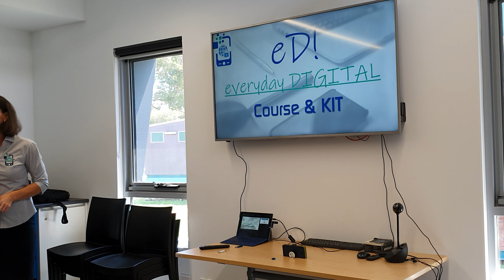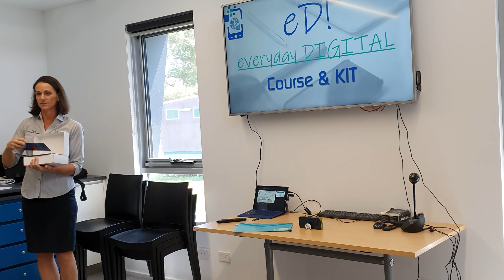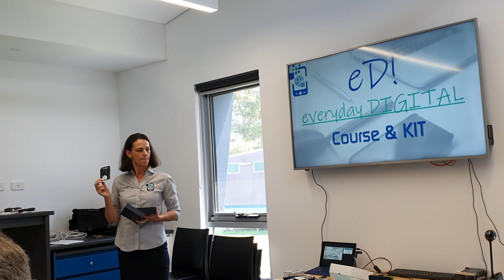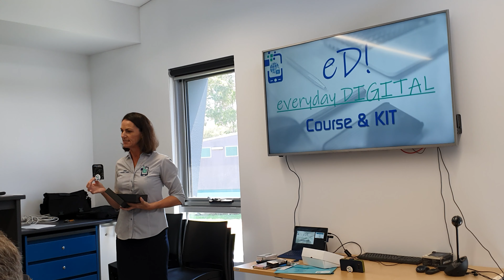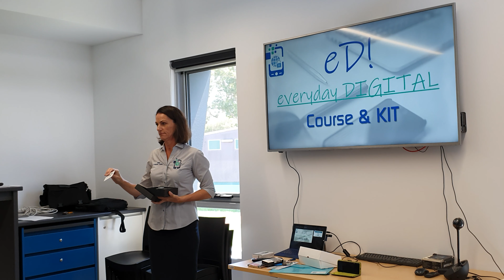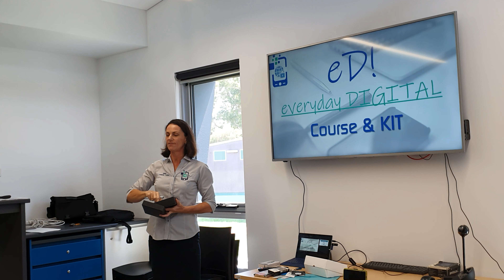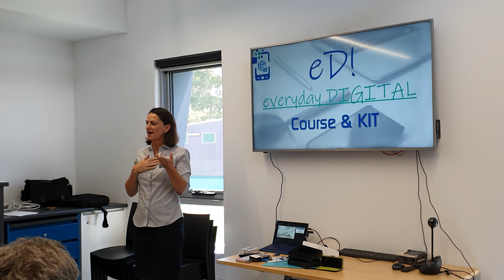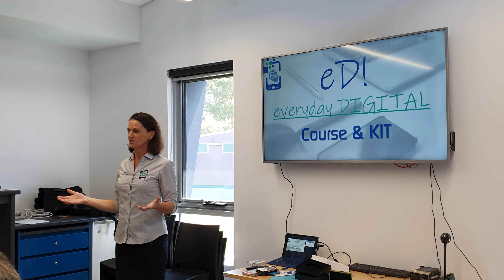Tricia Pye's Safer Internet Day Talk 2019 Part 2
Trish Pye talks about everything you need to know about digital and a special unveiling of our new product in eD - Everyday Digital

The Team at The Tec Exec helps you get started in the digital world whether it's upskilling your team's computer skills or how to put together your first business digital marketing strategy.
Customised training targeted at your organisation's individual requirements.

The Tec Exec - Australia's most trusted digital literacy advisors